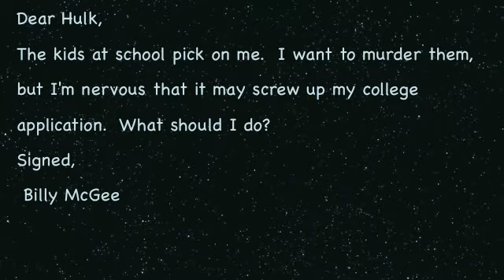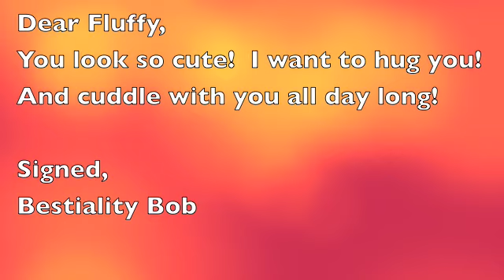Hulk's Life Issue 1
People ask Hulk the Rottweiler questions and he gives his biting answers.